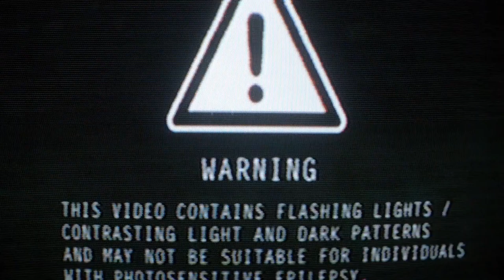Day seventeen of jamuary2021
Hope everyones doing well today.
Todays jamuary is not where I was starting out (my starting point was a more minimalistic idea) but it is where I ended up.

How does your creative process/production benefit you?